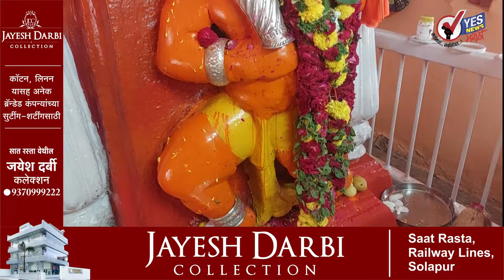वर्षातून एकदाच दर्शन मिळणारा सोलापुरातील NG मिल मधील जागृत मारुती